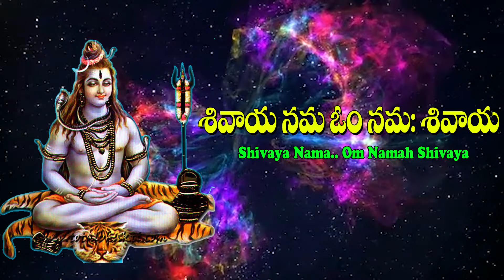Shivaya Nama Om Namah Shivaya | Jayasindoor Entertainments | Shiva Bhakti | Siva Devotional Songs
Song Name: Shivaya Nama Om Namah Shivaya
Singer: Rashmi Adish
Lyrics: Traditional
Album No: JSE-0634
Similar Searches:
Bhakti Songs
Bhakti Songs Telugu
Devotional Songs
Telugu Songs
Jayasindoor Songs
Shiva Videos
Shiva Songs
Shiva Patalu
Songs of Shiva
God Songs
Shivaya Nama Om Namah Shivaya Song
Traditional Songs
Rashmi Adish Songs